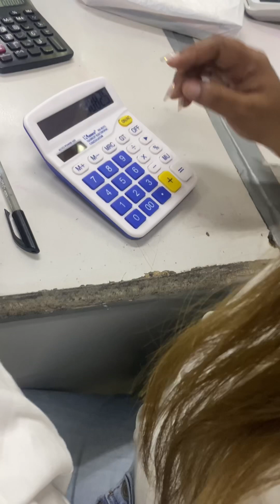BUYING APPLIANCES WITH OUR SUGAR DADDY